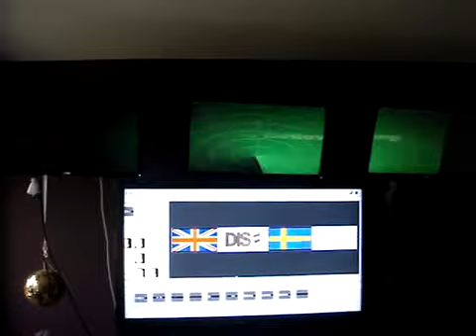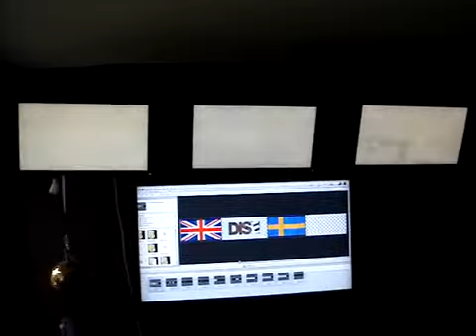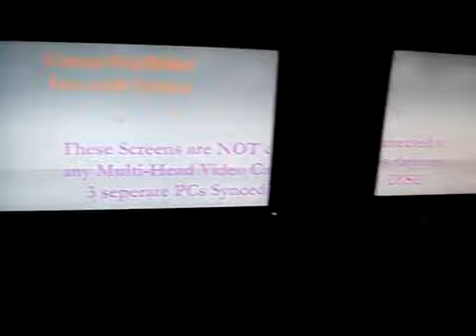Crambo Visuales muestra uno de los múltiples usos del sistema de DS de Dise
En este video se muestra el uso de una triple pantalla usando el sistema de Digital Signage de Dise en BETT 2009